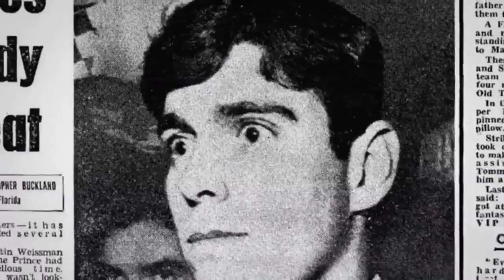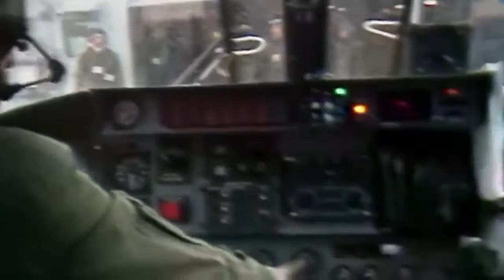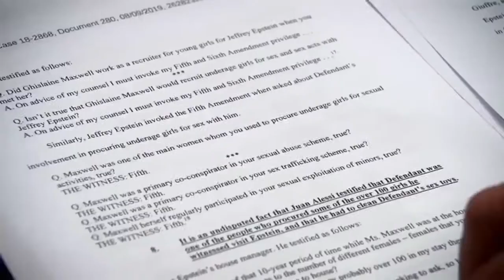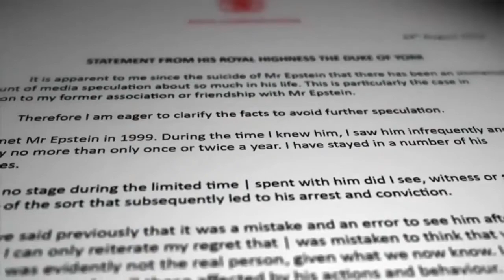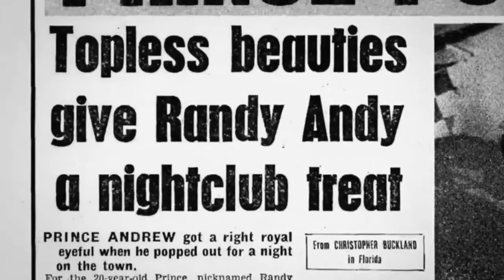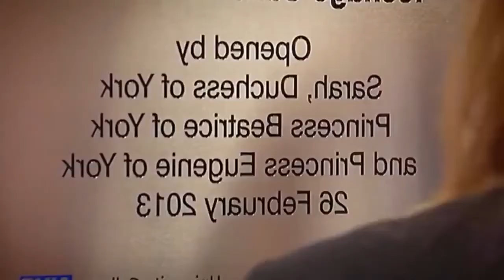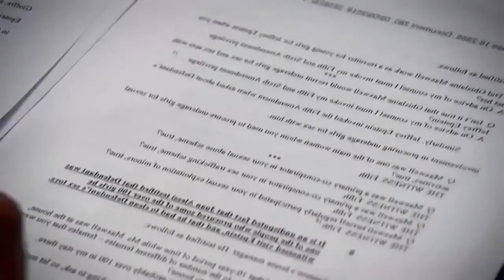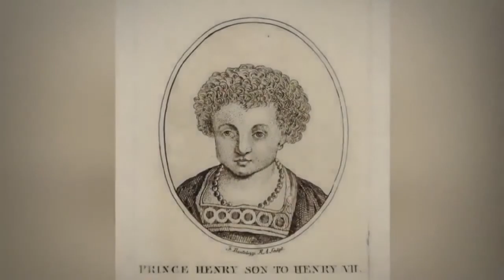Prince Andrew: The Controversies And Scandal In The House Of York- British Royal Documentary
As Prince Andrew once again finds himself on the front pages of Britain's newspapers, this documentary looks back at the controversies and scandals that have engulfed the House of York through the centuries, right up to the present day. Through a combination of insider testimony and archive, the film will also touch upon the historical exploits of previous Dukes of York, the second sons of the reigning British monarch.